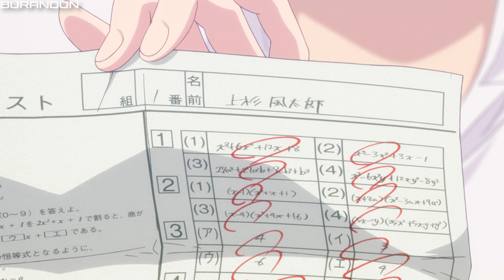The Quintessential Quintuplets - Every Cute Noise Moment (Season 1 and 2)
This video shows every time when someone makes a cute noise in any way throughout Season 1 and Season 2.

It took me an entire 5 days to make this video (February 7th - February 11th.) I worked on this video for 12 hours on February 11th. I got 20 minutes worth of the video done in those 12 hours. Show appreciation by liking the video!

Timestamps of each episode are listed as following:

0:00 - The Quintessential Quintuplets (Season 1, Episode 1)
1:15 - Rooftop Confession (Season 1, Episode 2)
2:45 - A Mountain of Problems (Season 1, Episode 3)
3:57 - A Day Off (Season 1, Episode 4)
5:53 - Five Fifths (Season 1, Episode 5)
6:42 - What's Been Built Up (Season 1, Episode 6)
7:55 - Liar McLieface (Season 1, Episode 7)
9:03 - The Photo That Started It All (Season 1, Episode 8)
10:37 - Legend of Fate Day 1 (Season 1, Episode 9)
12:11 - Legend of Fate Day 2 (Season 1, Episode 10)
13:43 - Legend of Fate Day 3 (Season 1, Episode 11)
14:45 - Legend of Fate Day 2000 (Season 1, Episode 12)
16:26 - Quite the Crappy Kyoto Quagmire (Season 2, Episode 1)
18:02 - Seven Goodbyes Part 1 (Season 2, Episode 2)
20:33 - Seven Goodbyes Part 2 (Season 2, Episode 3)
22:30 - Seven Goodbyes Part 3 (Season 2, Episode 4)
24:39 - Good Work Today (Season 2, Episode 5)
27:13 - The Final Exam (Season 2, Episode 6)
29:40 - Begin the Offensive (Season 2, Episode 7)
31:37 - Scrambled Eggs (Season 2, Episode 8)
33:50 - Welcome to Class 3-1 (Season 2, Episode 9)
36:09 - Five Cranes in Return (Season 2, Episode 10)
38:22 - Sisters War: Part 1 (Season 2, Episode 11)
40:48 - Sisters War: Part 2 (Season 2, Episode 12)